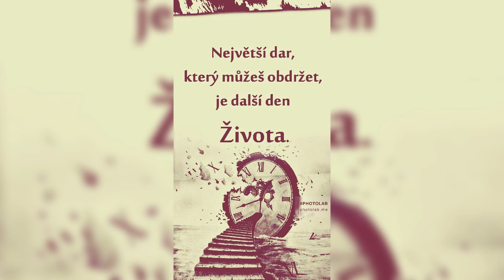Taxmeni ,,Řekni kde ty kytky jsou,,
Řekni kde ty kytky jsou